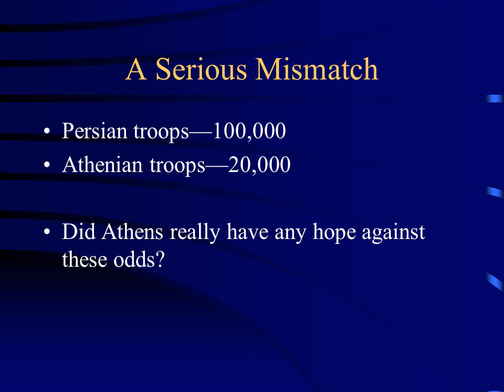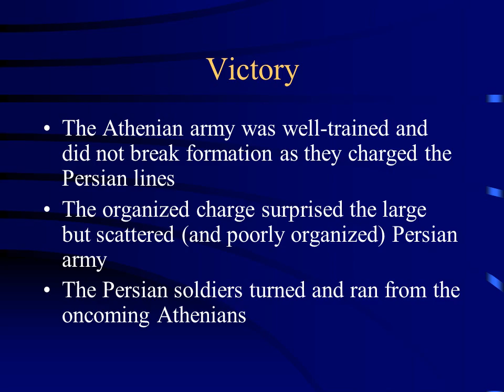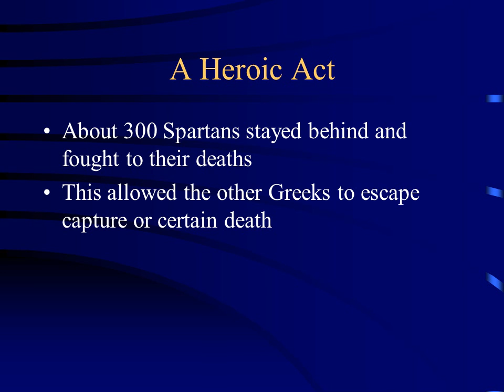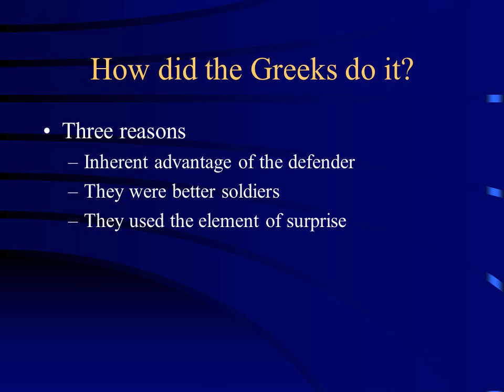The Persian Wars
Why Fight?
Greeks had been settling on the west coast of Asia Minor (Persia)
Persia conquered these colonies
In 499 B.C. Greeks in these colonies revolted against Persian rule (they were used to ruling themselves—democracy)
Athens sent troops to support the revolt

Crushing the Revolt
Emperor Darius of Persia crushed the revolt rather quickly
He decided to punish Athens for helping the colonies
After training for a few years Darius sent troops to invade Greece
Sailed on to the Bay of Marathon

The Battle of Marathon
Athens asked Sparta to help, but Spartan troops would not arrive for 9 days (they were in the middle of religious festivals)
Other jealous city-states decided not to help Athens against the Persian Empire
So Athens took on the mighty Persian Empire by themselves

Victory
The Athenian army was well-trained and did not break formation as they charged the Persian lines
The organized charge surprised the large but scattered (and poorly organized) Persian army
The Persian soldiers turned and ran from the oncoming Athenians